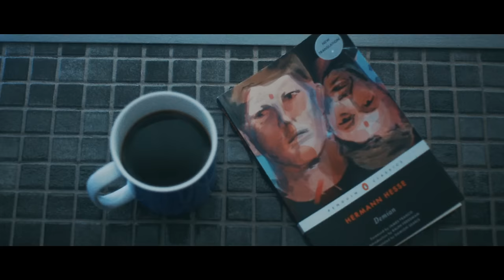케빈오 (Kevin Oh) - 어제 오늘 내일 (Yesterday, Today, Tomorrow) MV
슈퍼스타K 7 출연과 우승을 통해 얻게 된 싱어송라이터라는 또 다른 정체성의 확립. 새롭게 자신의 위치를 확인하고 그 꿈을 이루기 위해 달려온 케빈 오와 프라이머리가 함께한 첫 데뷔 싱글 '어제 오늘 내일' 이 출시 되었다. 특히, 이번에 공개된'어제 오늘 내일'에서는 그동안 케빈오가 추구해온 포크록 기반의 음악 스타일을 좀 더 다양한 모습으로 표현하기 위해 음악으로 친분을 쌓아 온 프로듀서 프라이머리와 함께 작업하며 서로 다른 음악적 색채를 한데 아울러 새로운 스타일의 음악을 표현할 수 있었다고 한다. 이를 위해 케빈오는 처음으로 싱어송라이터에 대한 꿈을 키울 수 있었던 공간인 뉴욕에 있는 자신의 집으로 프라이머리를 초대하여 자유로운 분위기 속에서 스튜디오와 집을 함께 오가며 작업하였다. 또한, 이번 앨범 커버와 전체 사진 촬영은 케빈오의 동생 사만다가 함께 참여하여 소중한 의미를 더해 주었다. 이처럼, 케빈오는 과거와 현재를 지나오며 오늘의 본인을 이루게 한 주위의 모든 음악적 아이디어를 놓치지 않고 싱글 '어제 오늘 내일'에 담아내고자 하였다.

-Credit-
Synth : 케빈오
Guitar: 케빈오
Bass : 케빈오
Drum Programming: 프라이머리
Chorus: Jamie Hwang
Mixed by Marcus 'Avec Plaisir' Hahm
Masterd by 권남우 at JFS Mastering
Photo: Samantha Oh
Producer: 프라이머리